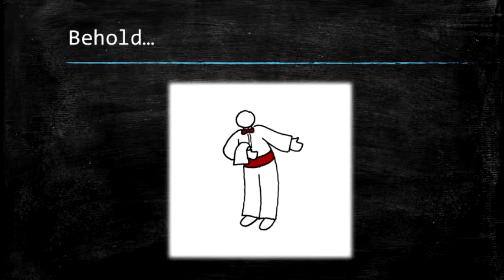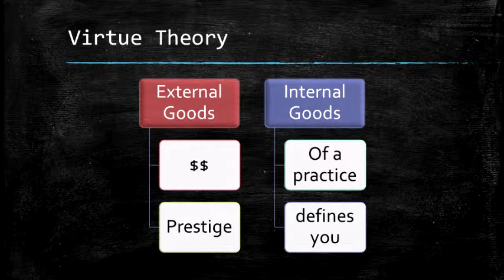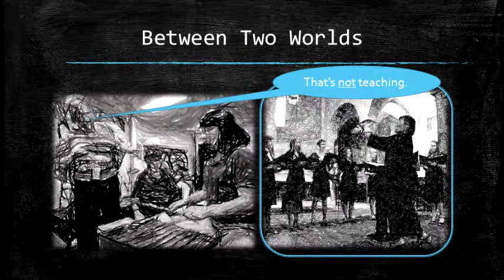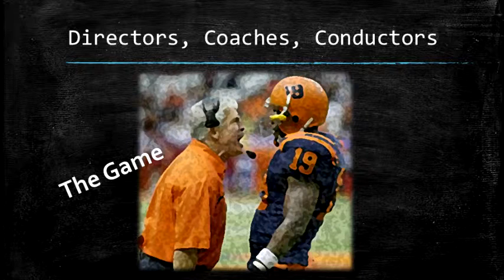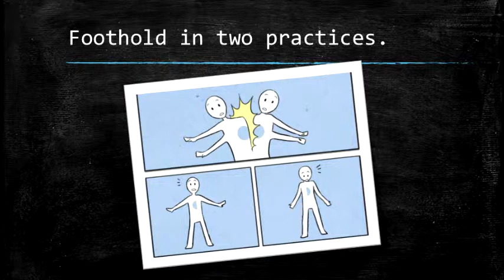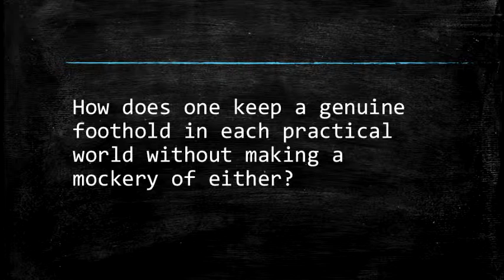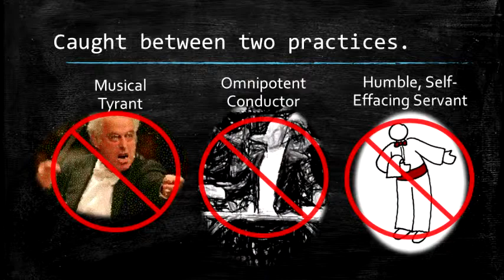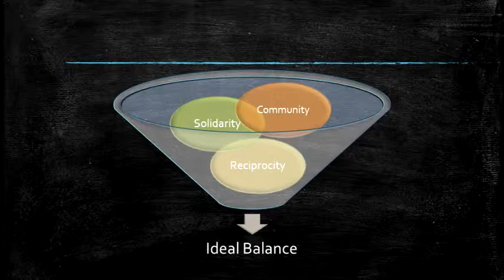Balance in Music Education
A discussion of Chris Higgins' "The Good Life of Teaching."